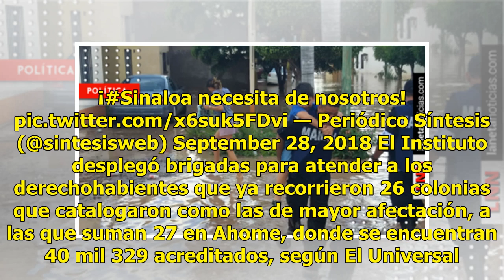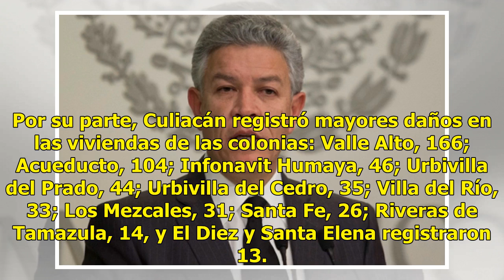Lluvias en Sinaloa dejan 2 mil 500 viviendas con afectaciones: Infonavit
Luego de una semana de tener activado el Protocolo de Emergencias para Desastres Naturales, el Instituto del Fondo Nacional de la Vivienda para los Trabajadores (Infonavit) informó que tras la evaluación de los daños en Sinaloa por la depresión tropical 19-E recibieron 2 mil 250 reportes de inmueble...